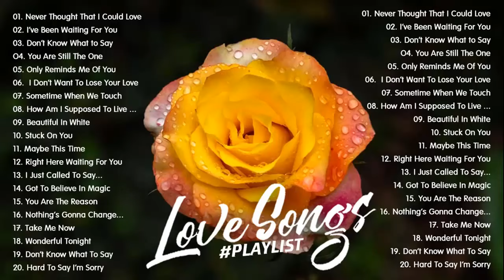Cele Mai Frumoase Melodii De Dragoste ♥ Melodii de Dragoste ♥ Muzică de Dragoste în Engleză #7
Vă mulțumim pentru vizionare! .. Este minunat să vă citiți comentariul .. Sperăm să vă faceți zilele mai frumoase cu muzica pe care o împărtășim!
🔔 Vă rugăm să distribuiți acest videoclip pe site-urile de socializare (Facebook, Google +, Twitter etc.) pentru ca mai mulți oameni să îl poată asculta! O zi plăcută !